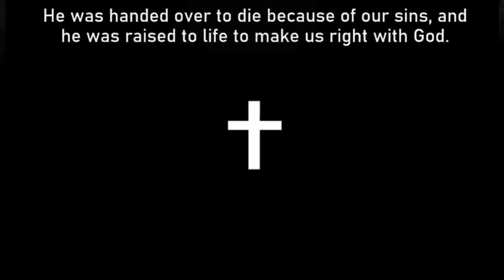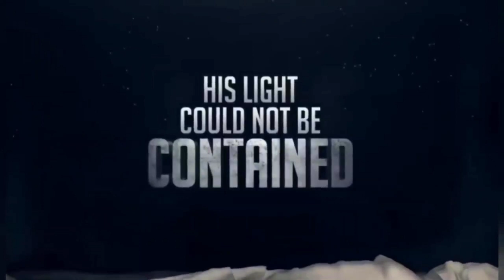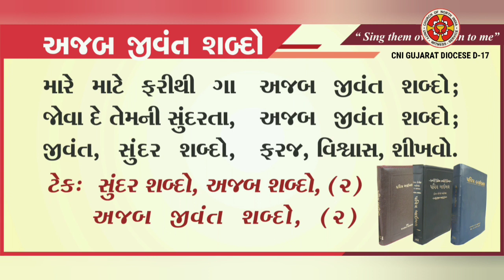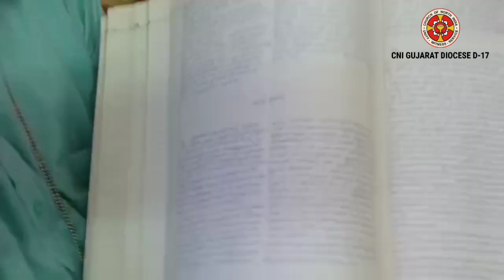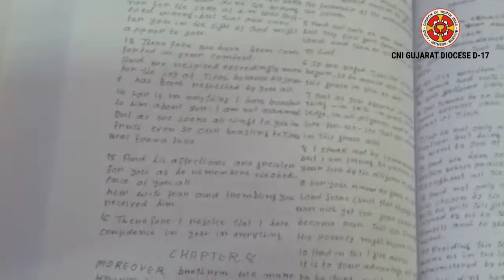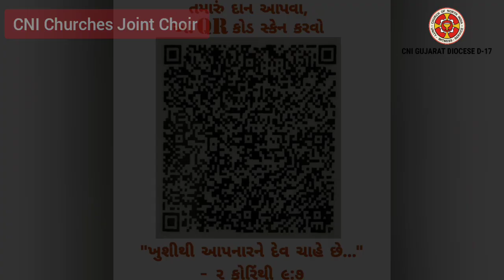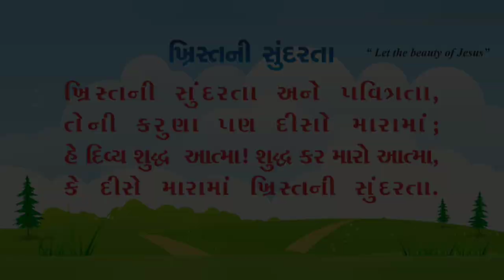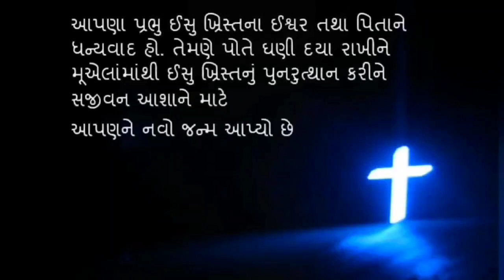Resurrection Sunday Church Service | 17th April 2022 | CNI Gujarati Diocese D 17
Rev. Julias Khristy - Vice President - GDC, and Presbyter In Charge - CNI Sharon Church Thaltej would lead the Church Service & share God's Word during the Easter Service.